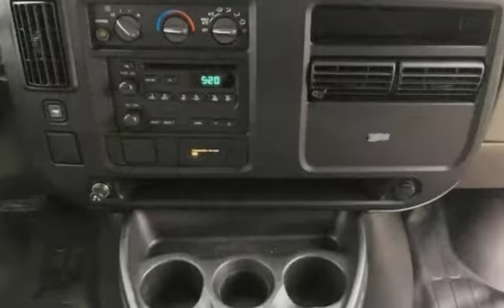2006 GMC Savana 1500 for sale in NEPTUNE CITY, NJ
VERY NICE SAND BEIGE METALLIC 2005 GMC SAVANA 1500 VAN WITH A SPOTLESS GREY INTERIOR - JUST ONE PRIOR OWNER WHO METICULOUSLY MAINTAINED AND SERVICED THIS VAN - CERTIFIED CLEAN CARFAX WITH NO ACCIDENT OR DAMAGE HISTORY -VERY LOW MILES ONLY 65K - GRAB THIS EXCELLENT CONDITION VAN AND GET TO WORK RIGHT AWAY - THIS VAN NEEDS NOTHING - FANTASTIC FINANCING OPTIONS AVAILABLE!